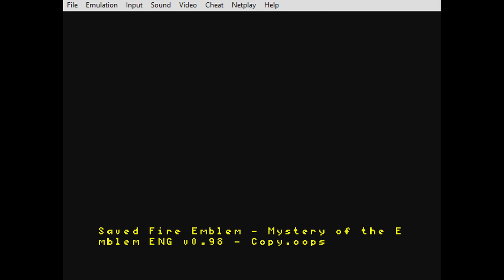Dungeon and Dragon | Fire Emblem 3: Mystery of the Emblem - Part 15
In the third Fire Emblem game, Marth returns to both relive his past adventure and experience a brand new story as well. Fire Emblem - Mystery of the Emblem was never released in English, and I am playing a pretty darn good fan translation of it. Enjoy!